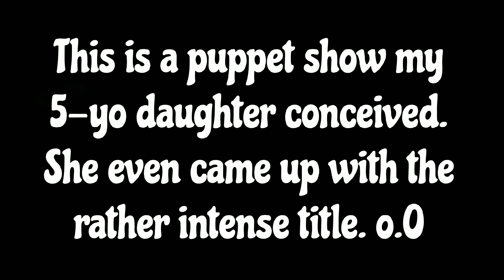Love Isn't Forever: a Puppet Show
puppets, puppet show, monkey, chicken, monkey puppet, chicken puppet, love, relationships, finding common ground